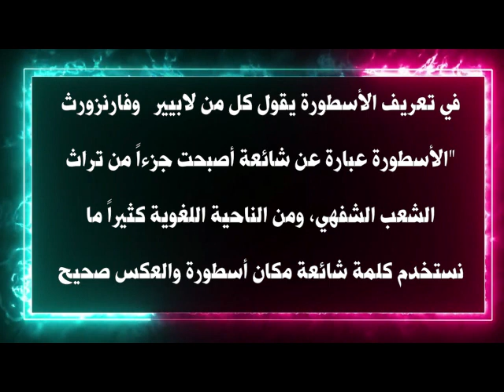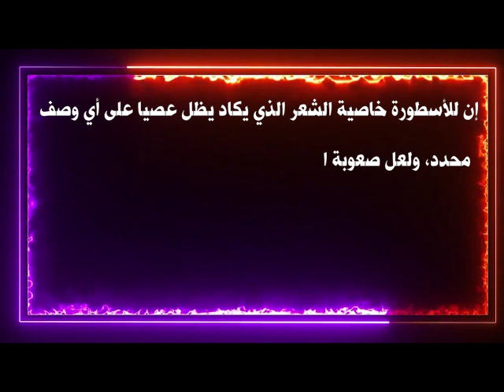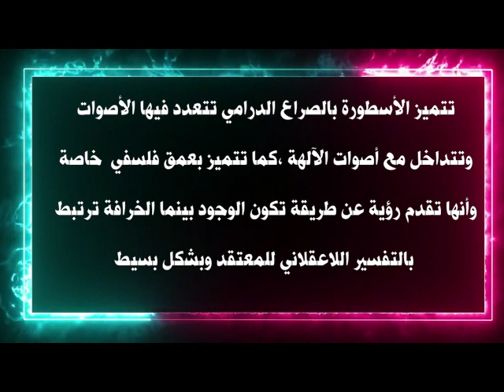ورش الفلسفة للجميع من أجل مفاهيم فلسفية وسياسية متاحة للجميع الحلقة 43 مفهوم الأسطورة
الأسطورة (بالإنجليزية: Myth) هي شكل من أشكال الأدب الرفيع، وهي قصة تقليدية ثابتة نسبيَّا مُصاغة في قالب شعري يساعد على ترتيلها وتداولها شفاهة بين الأجيال، وهي مقدسة، ولا تُشير إلى زمنٍ مُحددٍ بل إلى حقيقة أزليَّة، من خلال حدث جرى، وهي ذات موضوعات شمولية كبرى، مثل: الخلق، والتكوين، وأصول الأشياء، والموت، والعالم الآخر؛ ومحورها الآلهة وأنصاف الآلهة، وللإنسان فيها دور مكمل لا رئيسي. وهي، بعد ذلك، لا مُؤلف لها بل هي نتاج خيالٍ جمعيّ أي هي ظاهرة جمعية تعبر عن تأملات الجماعة وحكمتها وخلاصة ثقافتها. وقد آمن الإنسان القديم بكل العوالم التي نقلتها له الأسطورة، مثل: عالم الشياطين والآلهة، وكان الكفر بمضامينها يعد كفرًا بكل القيم التي تشد الفرد إلى جماعته الثقافية. وترتبط الأسطورة، أيضًا، بنظامٍ ديني معين وتتشابك مع معتقداته وطقوسه المُؤسسة له، وإذا ما انهار النظام الديني الذي ترتبط به فإنها تفقد كل مقوماتها كأسطورة، وتتحول إلى حكاية دنيوية وتنتمي إلى نوع آخر من الأنواع الأدبية الشبيهة بالأسطورة، مثل: الحكاية الخرافية، والقصة البطولية، والحكاية الشعبية. ومن جهة أخرى، تُعتبر الأسطورة على أنَّها نوع من الفولكلور يتكون من قصص تلعب دورًا جوهريَّا في المجتمع، مثل: حكايات التكوين أو أساطير البِدء. فهي بالإضافة إلى شخصياتها الرئيسية، الآلهة وأنصاف الآلهة، تتضمن شخصيات ماورائية أو خارقة أيضًا. وهُناك مَن يُضمِّن البشر أو الحيوانات أو كليهما معًا في الأسطورة عندما يتعرضون لتصنيف الأسطورة. على أنَّه عادة ما تُضمَّن حكايات البشر العاديين، الذين غالبًا ما يكونون قادة من نوع ما، في السيرة البطولية أو الليجندة (بالإنجليزية: legends) بدلًا من الأساطير (بالإنجليزية: myths). ولذلك، تُميَّزُ الأساطير عن السير البطولية في أنَّها تتعامل مع الآلهة، وجرت العادة ألَّا يكون لها منطلق تاريخي، وزمنها هو اللازمن أو الماضي الخيالي الذي يختلف عمَّا نألفه في الحاضر.